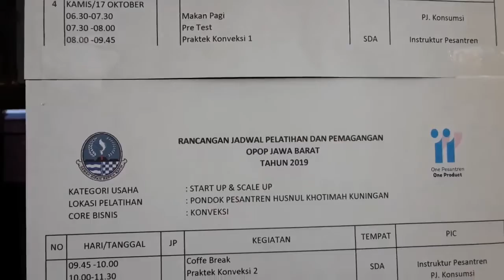Praktek Membuat Pola Baju Pelatihan Konveksi di Ponpes Husnul Khotimah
Dokumentasi Ponpes Husnul Khotimah pelatihan OPOP 2019 tanggal 14 s.d 20 Oktober 2019